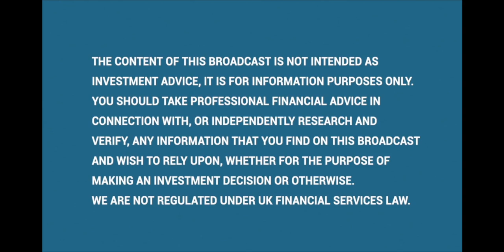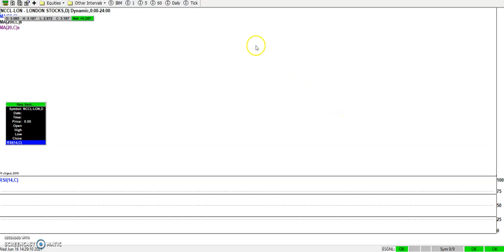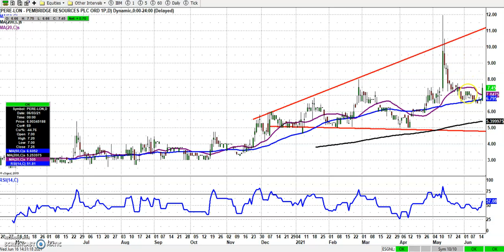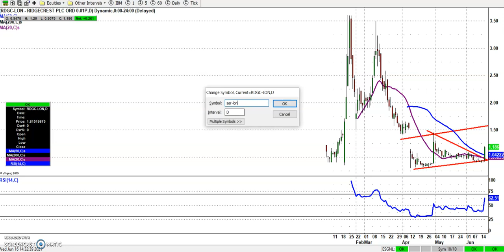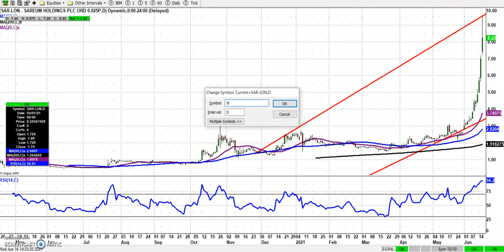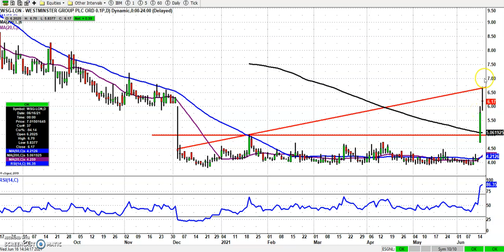Bulletin Board Heroes: June 16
Zak Mir takes a technical analysis view on some of the most followed small caps of the moment. Today's selection includes Great Western Mining, Sareum and Tiziana Life Sciences.